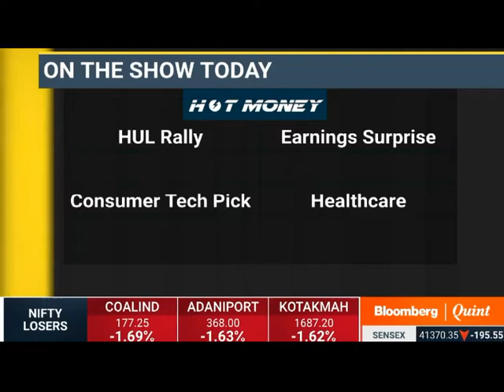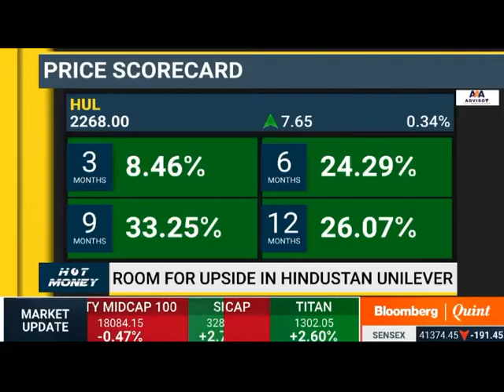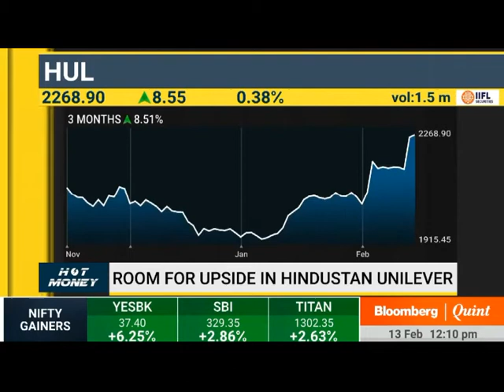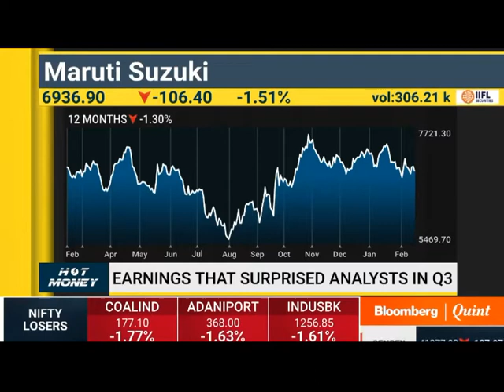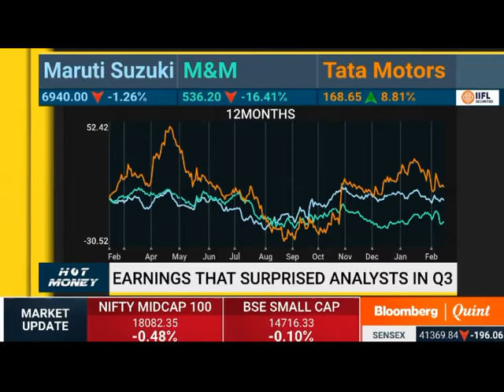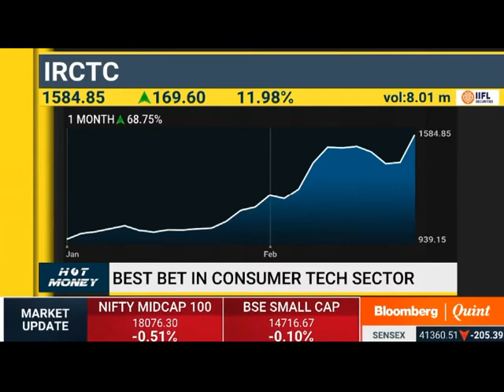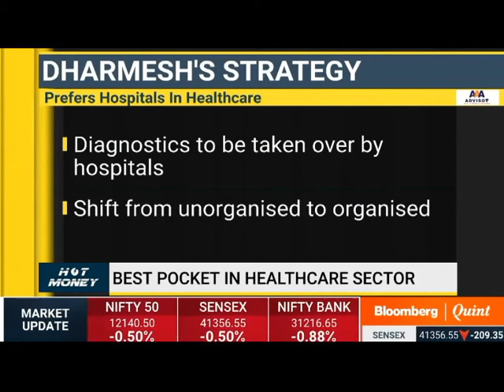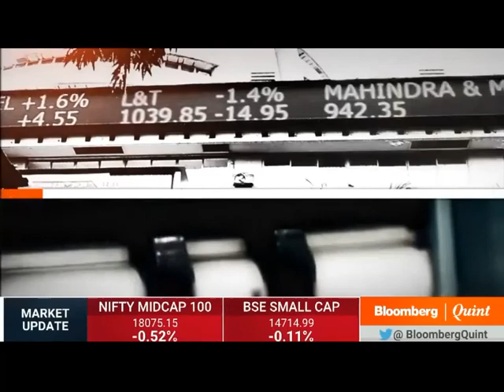Dharmesh Kant, IndiaNivesh Securities, 13th Feb 2020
Mr. Dharmesh Kant, Head of Retail Research at IndiaNivesh Securities was live on Bloomberg Quint on 13th Feb 2020 at 12:00 pm